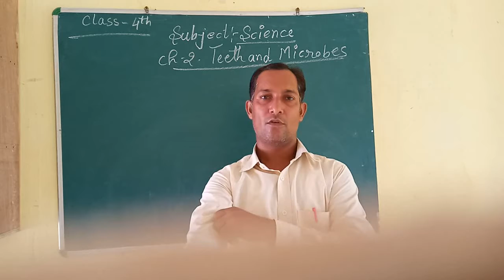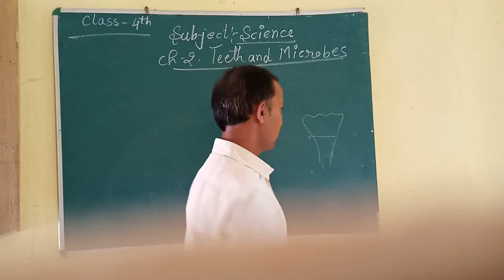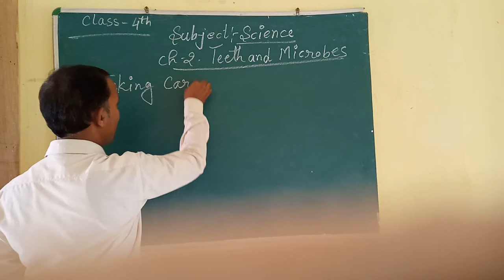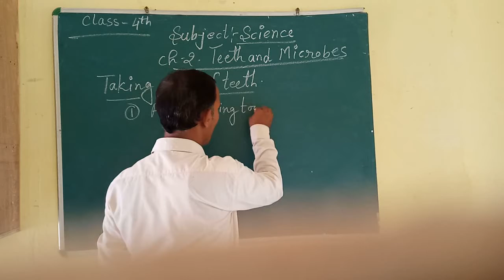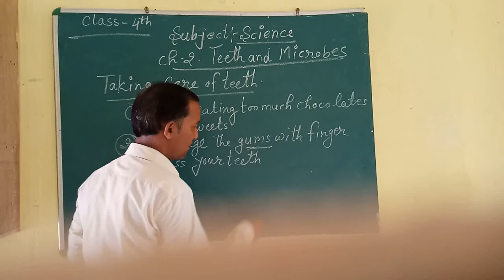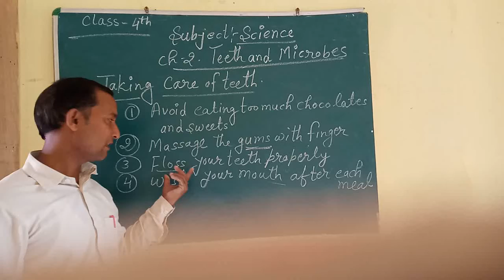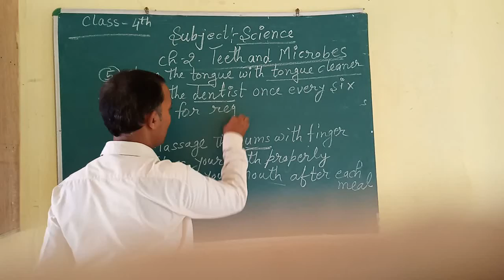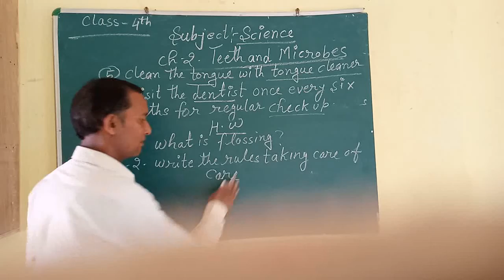Class-4th/Science/Ch-2/Teeth and Microbes by Umar Sir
Label- UBPS Shahpur

🌹🌹"ADMISSION OPEN"🌹🌹

In our school Uma Baijanti Public School Live+Online Classes  are going on:-

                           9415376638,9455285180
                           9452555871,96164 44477